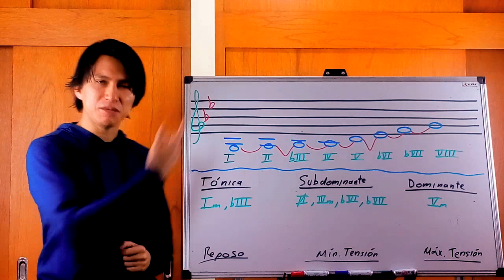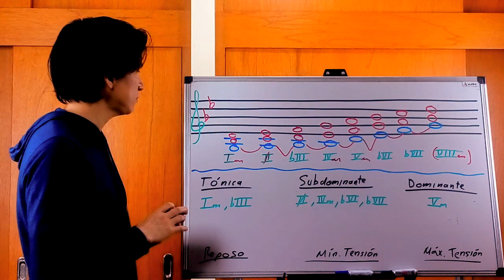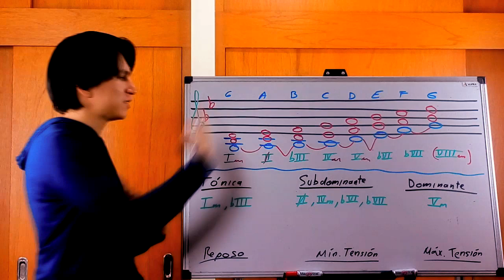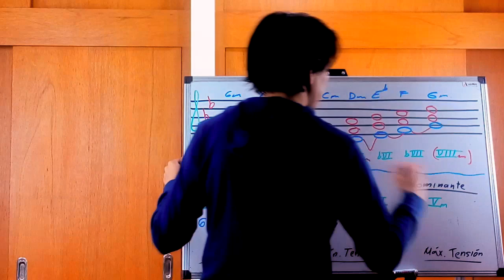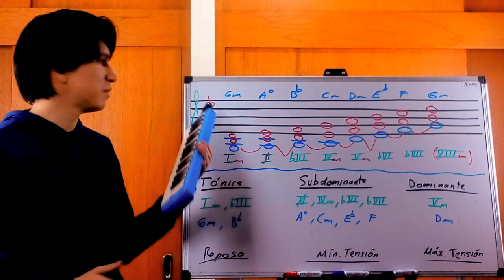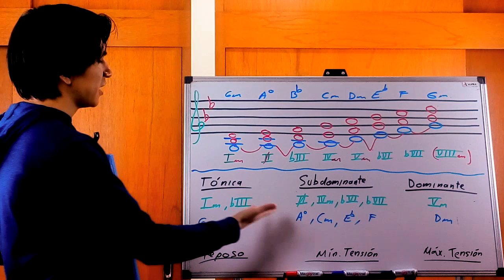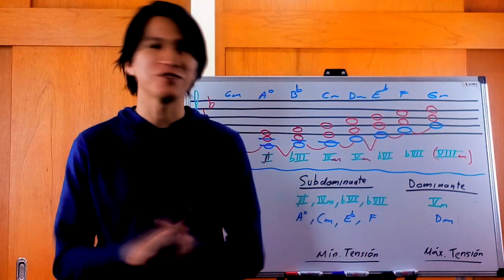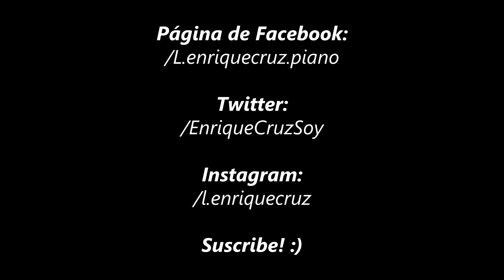Armonización de Sol menor natural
Armonización de Sol menor natural y sus familias de función tonal.

/EnriqueCruzSoy

/l.enriquecruz